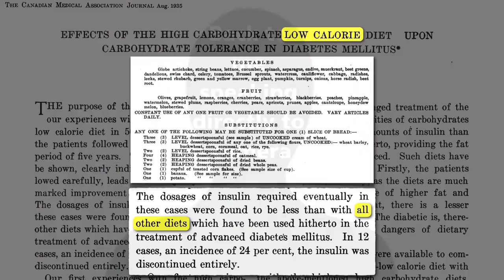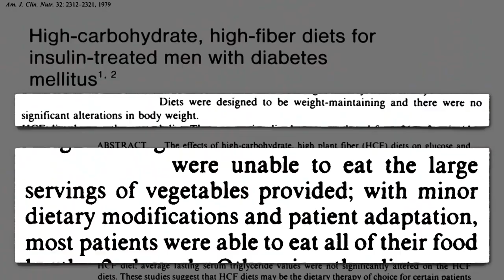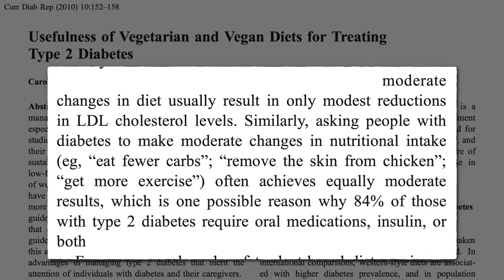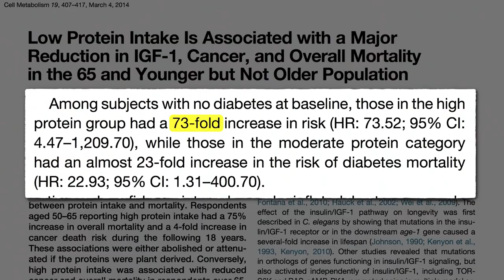How Not to Die from Diabetes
Type 2 diabetes can be prevented, arrested, and even reversed with a healthy enough diet.